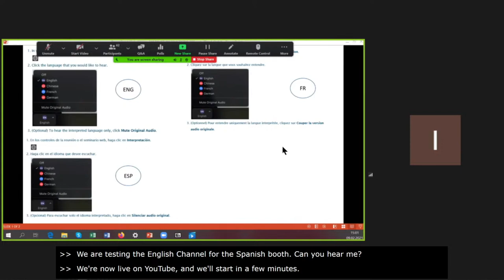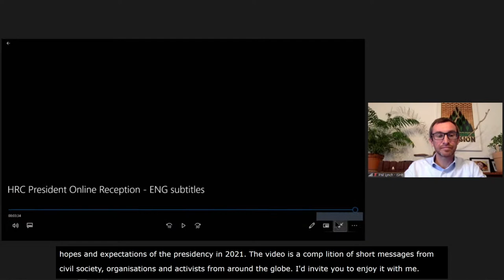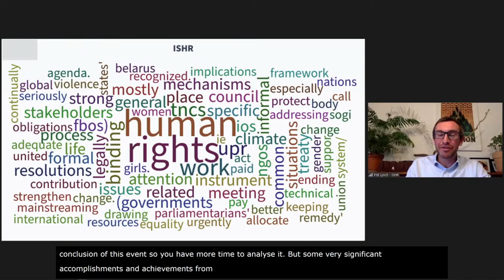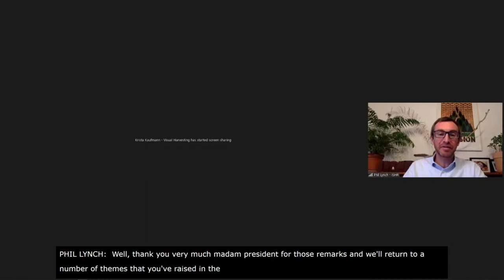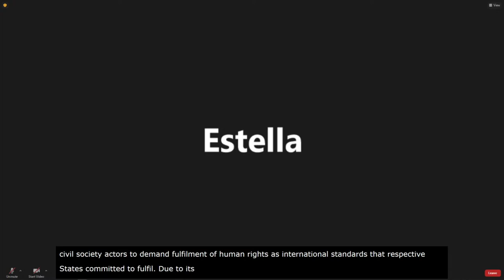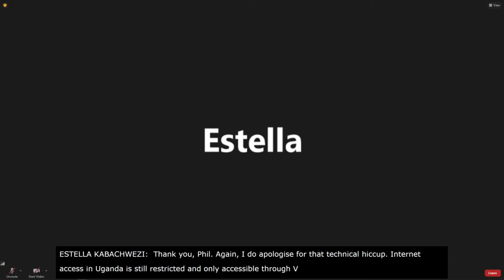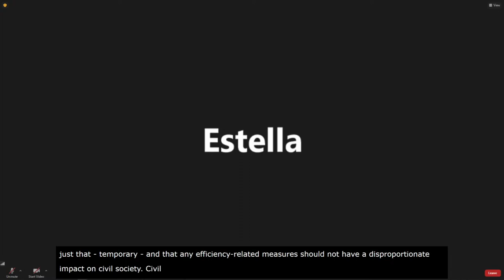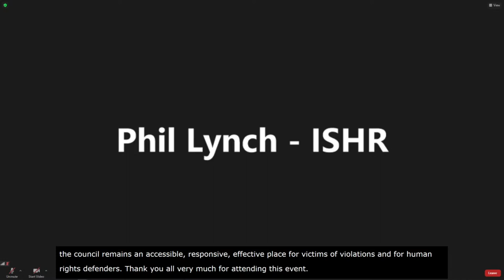Online welcome meeting with the incoming President of the UN Human Rights Council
ISHR and  HRCnet were pleased to be hosting an online welcome meeting with Ambassador Nazhat Shameem Khan, the incoming President of the Human Rights Council and former president Ambassador Elisabeth Tichy-Fisslberger.

ISHR thanks the Permanent Mission of Australia in Geneva for its contribution to this welcome meeting.